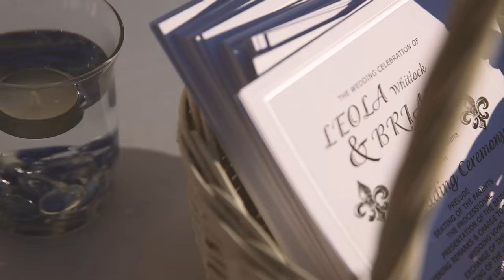Rooftop Wedding at New Orleans Riverview Room // Leola and Brian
Leola & Brian had the most romantic rooftop ceremony and wedding at the Riverview Room in New Orleans.  These two are pure magic!

ABOUT:
Bride Film is a wife & husband wedding videography company based in New Orleans.  We are celebrating our 12th year! For us, it's about the people and preserving these special moments forever.